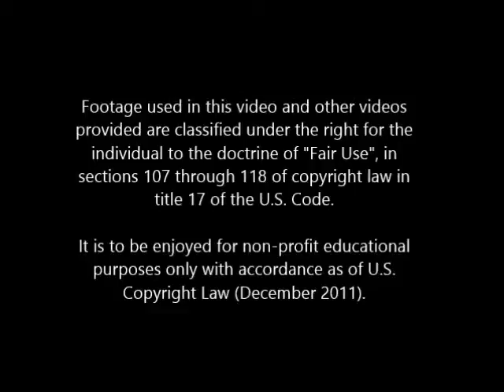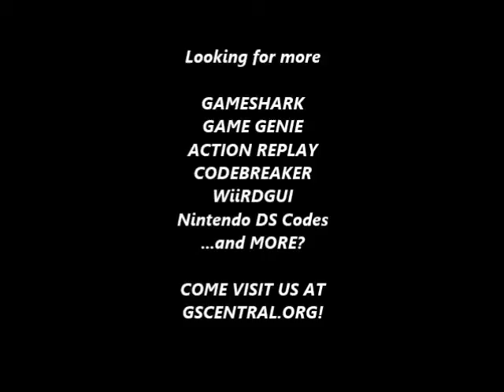GSCentral.org - Super Mario Bros (NES) - Mario Becomes A Shadow (GG)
Mario Becomes A Shadow
AZAEGT
By ??.